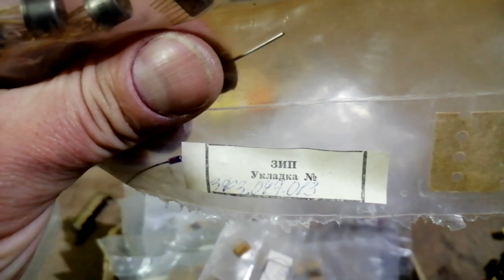Упущенная выгода или история про радиодетали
Говорят что советских радиодеталей уже почти нет. Они есть! Просто проходят мимо нас